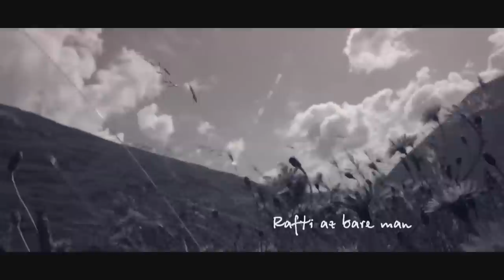ARD - Дар ёди ман OFFICIAL VIDEO HD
ARD - Dar yodi man .